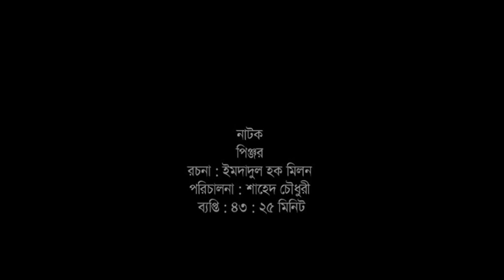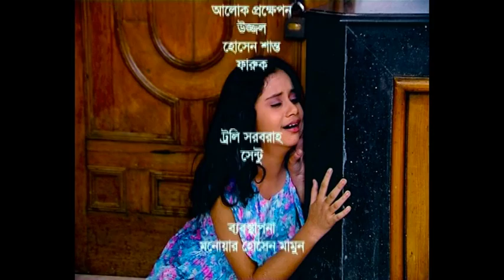Peenjor Bangla Natok 2016 (পিঞ্জর) | Writer: Imdadul Haque Milon | Full HD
খন্ড নাটক, পিঞ্জর ।  রচনা : ইমদাদুল হক মিলন ।
পরিচালনা শাহেদ চৌধুরী ।

**বিবরণ:**

আপনাদের সামনে নিয়ে এসেছি জনপ্রিয় নাটক "পিঞ্জর", যা রচনা করেছেন ইমদাদুল হক মিলন। এই নাটকটি ২০১৬ সালে মুক্তি পায় এবং দর্শকদের মন জয় করে নেয়। এই ভিডিওতে আপনি দেখতে পাবেন পুরো নাটকটি একসাথে। উপভোগ করুন এই নাটকের অসাধারণ গল্প এবং অভিনয়।

**নাটকের বিবরণ:**

- **শিরোনাম:** পিঞ্জর (Peenjor)
- **রচয়িতা:** ইমদাদুল হক মিলন (Imdadul Haque Milon)
- **মুক্তির সাল:** ২০১৬
- **অভিনয়ে:** [ তিশা, সিয়াম, শারমিন শিলা, রফিকউল্লাহ সেলিম, হাফিজুর রহমান সুরুজ, দিপু, আর কে মতি, শফিউল আজম সফিক, শিশুশিল্পী দোলা, নিলয় ]

**ভিডিওটিতে আপনি যা পাবেন:**

1. ইমদাদুল হক মিলনের চমৎকার গল্পবর্ণনা
2. হৃদয়স্পর্শী অভিনয়
3. বাংলা নাটকের অসাধারণ দৃশ্যপট

**আপনার মতামত জানাতে ভুলবেন না! নাটকটি কেমন লাগলো? কমেন্টে জানান।**

**অধিকার:** এই ভিডিওতে ব্যবহৃত সকল ক্লিপ এবং কনটেন্ট কপিরাইট আইনের আওতায় সুরক্ষিত এবং সেগুলির সম্পূর্ণ কৃতিত্ব মূল মালিকদের কাছে সংরক্ষিত। এই ভিডিওটি শুধুমাত্র বিনোদনের উদ্দেশ্যে তৈরি করা হয়েছে।

ভিডিওটি উপভোগ করুন এবং বাংলা নাটকের যাদুতে হারিয়ে যান!

 Title : Peenjor
    Director : Shahed Chowdhury
    RE_Editor: Deen islam
    Label :DN Bangla
Produced by
   Join to our Channel DN Bangla and Enjoy more Bangla Songs/Music Videos and Bengali drama, koutuk

and help us to grow :)

Notice:This video is only for fun. Don't Take It Seriously. Just Watch, Enjoy And Laugh.?? We make This type of Videos for your Smiling Face. So, Guyz If we did any mistake in our video please forgive us! ??

For Contact -
Founder And CEO: Md Deen islam

1. Peenjor Bangla Natok
2. পিঞ্জর নাটক
3. Imdadul Haque Milon Natok
4. Peenjor 2016 Bangla Natok
5. Peenjor Full Natok
6. Peenjor Bangla Drama
7. Imdadul Haque Milon Drama
8. Bangla Natok Peenjor
9. Peenjor Bangla Natok 2016
10. Peenjor Natok HD